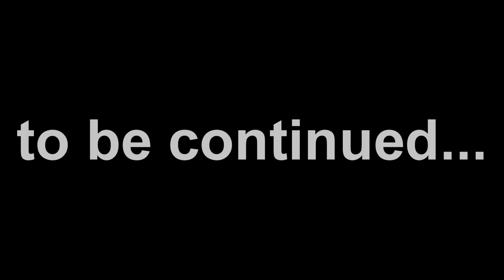Lego Virus 15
Lego Virus Part 15 ties directly into where Lego virus 14 ended. The Group must escape or they will die. Which is the bigger threat? The commander head or the madman of the City?